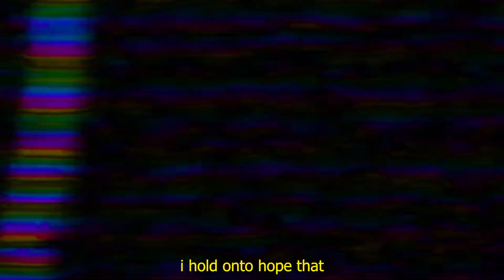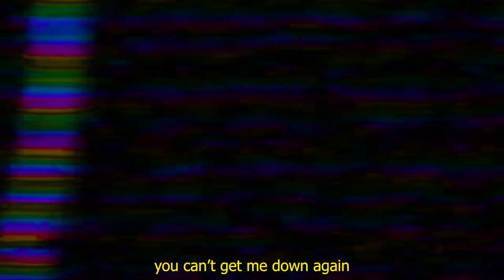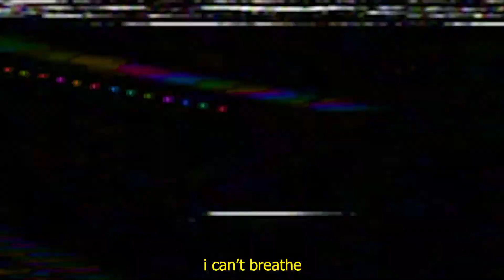Sun in the East - Louie C